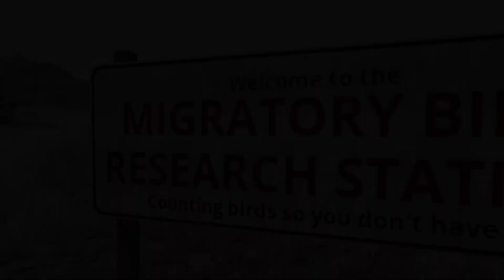Cars vs Potholes | BeamNG.drive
Hi there!

Cars vs Potholes BeamNG Drive video!

trucks, buses, 6x6 trucks, Lorry , heavy off road vehicles, armored vehicles and few vans drive over huge potholes , road deformations. Nearby landslides and years of exploatation, especially with heavy vehicles which weren't meant to drive on these roads slowly but surely damaged terrain and asphalt. You can see ordinary RWD and FWD vehicles or 4x2 trucks get stuck in potholes, and other more capable 4x4, 6x6 trucks or AWD vehicles drive over easily.